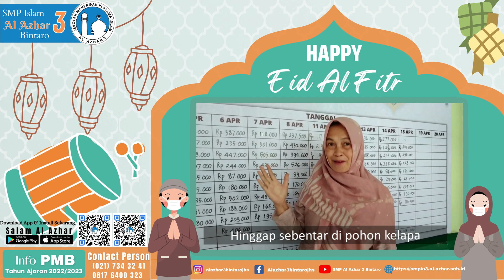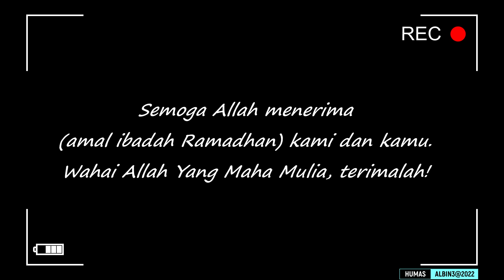Ucapan Idul Fitri SMPI Al Azhar 3 Bintaro 1443 H / 2022 M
Keluarga besar SMP Islam Al Azhar 3 Bintaro mengucapkan semoga hari istimewa ini membawa kedamaian, kebahagiaan, dan kemakmuran bagi kita semua. Selamat Hari Raya Idul Fitri 1443 H